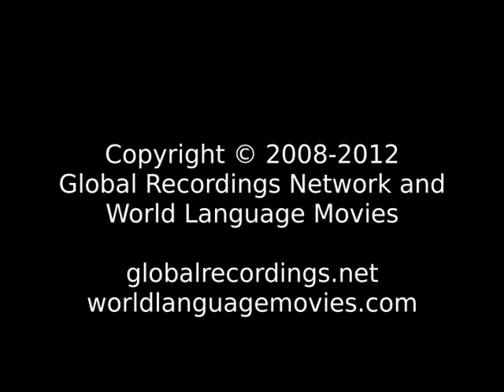Words of Life Lame: Gurawa People/Language Movie Trailer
This is: Words of Life Lame: Gurawa People/Language Movie Trailer c14670 [c14670t]

Other names for this language are: Gura; Gurawa; Lame: Gura